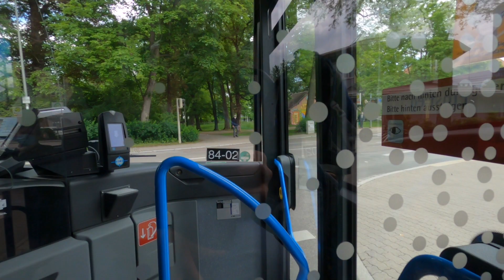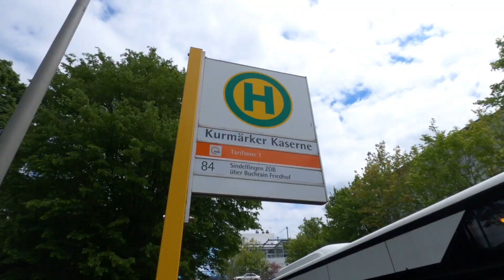SSB RIDE | Linie 84: Vaihingen ZOB - Kurmärcker Kaserne | Mercedes-Benz O530 G Citaro C2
This ride was all about eating a long-awaited lunch!! Thank you Merakles for the... fuel and SSB for the ride!!
A big thanks to Giorgos and the whole crew for everything!

🚌Linie 84 connects Vaihingen with the Campus Vaihingen der Universität Stuttgart über Sindelfingen. This route is not intended for someone who commutes from Vaihingen (the fastest alternative to the university is the S-Bahn).

🚌Bus info🚌:

Mercedes-Benz O530 G Citaro C2
S-SB 7272 (#7272) [2018]
New interior / no WLAN
Linie 84: Stuttgart Vaihingen ZOB - Sindelfingen - Universität Stuttgart
0:00 Vaihingen ZOB / Bus #7272 Exterior
0:13 Interior
0:50 Los geht's! Vaihingen ZOB - Schwabengalerie
3:08 Schwabengalerie - Krehlstraße
4:13 Krehlstraße - Tigerstraße
5:35 Tigerstraße - Kurmärker Kaserne
6:45 Haltestelle Kurmärker Kaserne
7:00 Outro
I'd appreciate it!